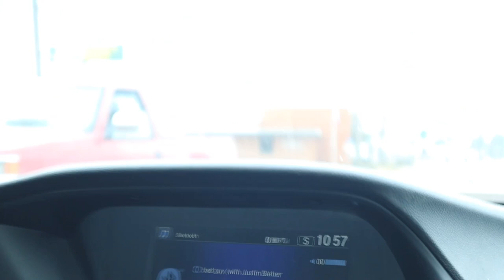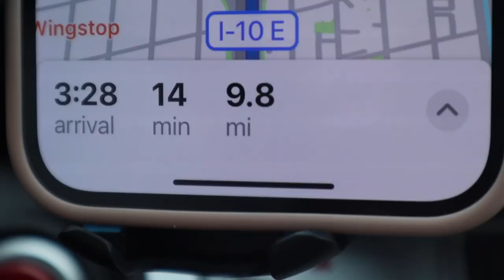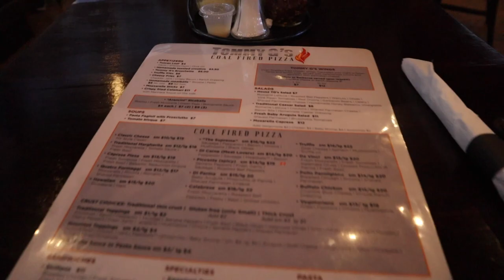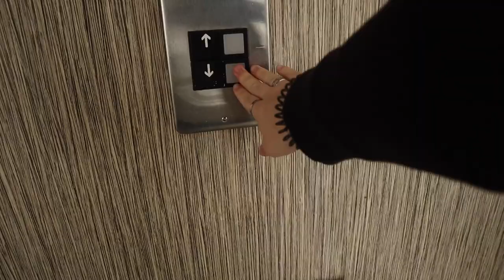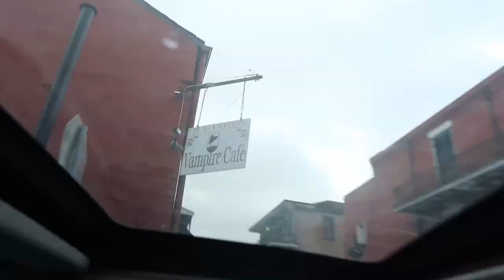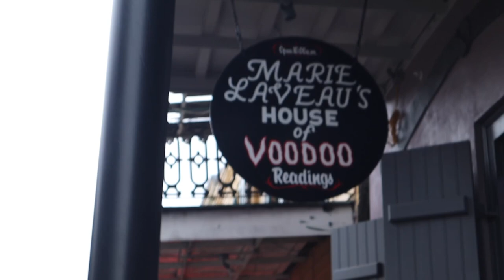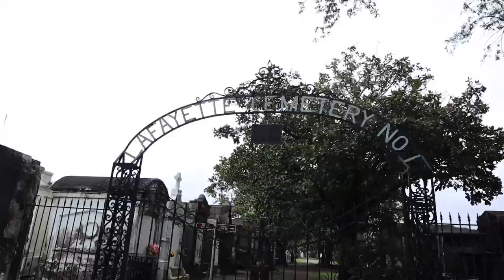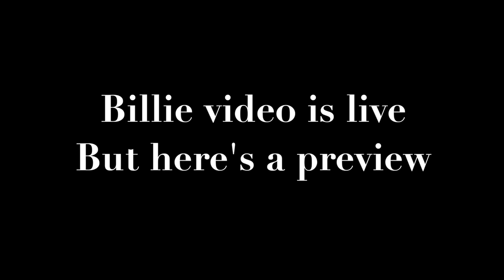ROAD TRIP to NEW ORLEANS with my Bestie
In todays video:
-My bestie and I took a road trip to New Orleans, toured around the city, and saw billie eilish!